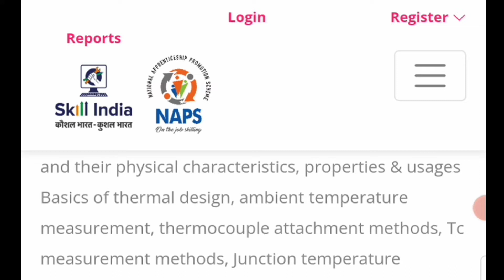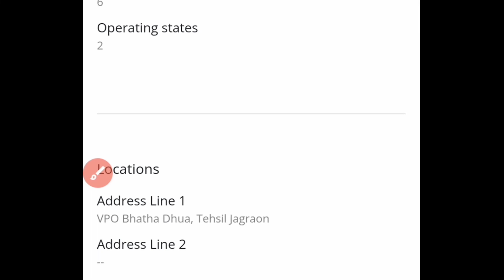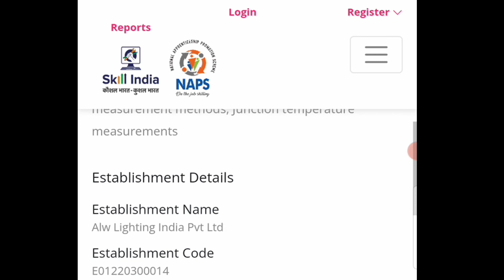Punjab New Apprenticeship Recruitment 2022/Ludhiana Apprenticeship Bharti 2022/Ludhiana/Harpreet